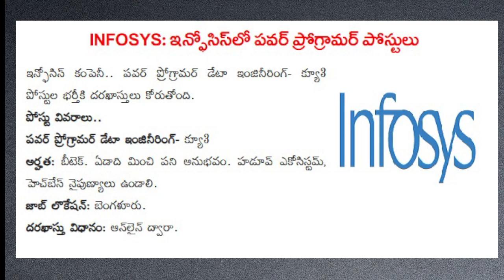INFOSYS: ఇన్ఫోసిస్‌లో పవర్‌ ప్రోగ్రామర్‌ పోస్టులు